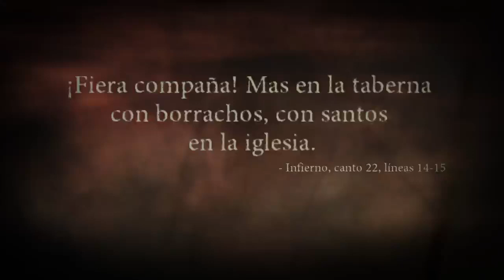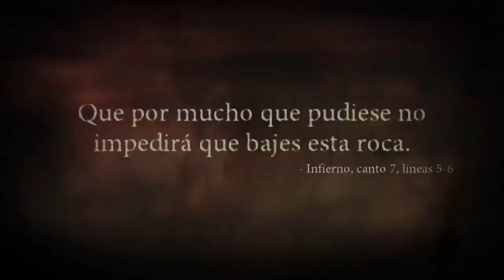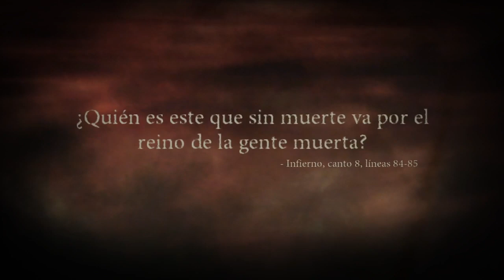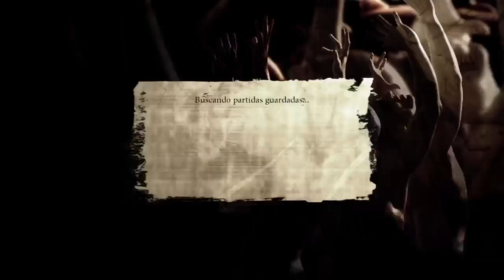Dantes Inferno - De Mal dar y Mal Tener (Español Latino)